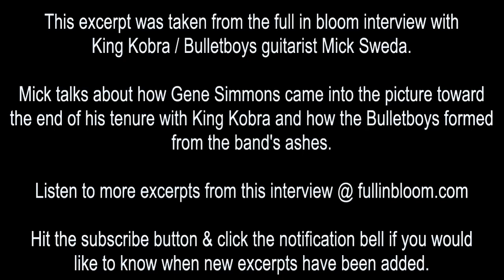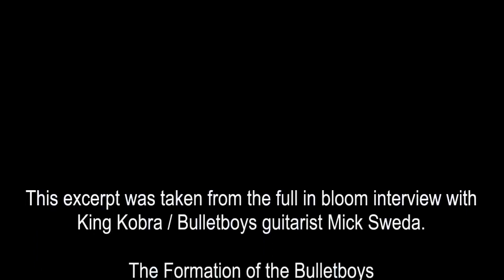Bulletboys Guitarist on How the Band Formed After King Kobra - Mick Sweda Interview Excerpt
Mick Sweda talks about how Gene Simmons came into the picture toward the end of his tenure with King Kobra and how the Bulletboys formed from the band's ashes.

King Kobra / Bulletboys guitarist Mick Sweda.

Listen to more excerpts from this interview @ fullinbloom.com

like to know when new excerpts have been added.